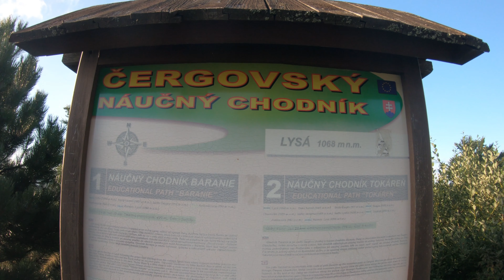Mošurov-Čergov-Lysa [4K]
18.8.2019